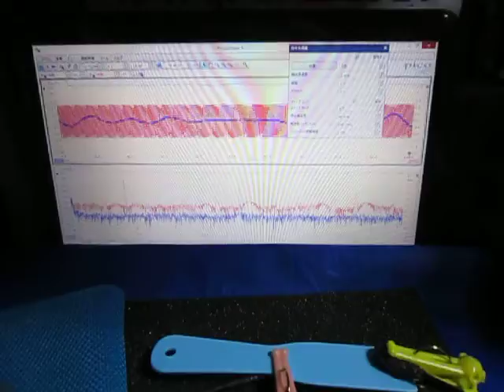超音波を利用した「表面弾性波の応用技術」 ultrasonic-labo